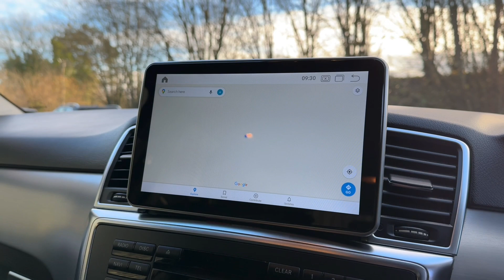2014/14 Mercedes Benz ML350 CDi V6 BlueTEC AMG Sport G-Tronic - 21" AMG alloys & widescreen sat nav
21" AMG DOUBLE SPOKE ALLOYS - SIDE RUNNING BOARDS - NEW STYLE NAVIGATION TOUCHSCREEN - For sale, a pristine 2014 14 Registered Mercedes Benz ML350 CDi V6 BlueTEC AMG Sport, elegantly presented in Diamond Silver Metallic with Black leather & microfibre trim. Boasting a mere 80,000 miles from its inception, this meticulously maintained vehicle is adorned with 21" AMG double spoke alloy wheels, side running boards, and a host of premium features. The upgraded widescreen touchscreen navigation system, active park assist and front electric sport seats enhance your driving experience. Safety is paramount with collision warning with active brake intervention and an active engine hood with pedestrian protection. Revel in the luxury of a sports multi-functional steering wheel, dual-zone automatic climate control, and an exquisite aluminium interior trim. The sleek design is further accentuated by the AMG styling package, privacy glass, and automatic tailgate. Technological prowess includes MB-Connect with real-time traffic data, E-Call emergency system, and traffic sign recognition. Cruise effortlessly with cruise control, speed hold, and an onboard computer. Immerse yourself in sophistication – a flawless amalgamation of style, comfort, and cutting-edge technology. VIEWING STRICTLY BY APPOINTMENT ONLY - FOR FURTHER INFORMATION REGARDING THIS VEHICLE AND ANY OTHER PRESTIGE OR PERFORMANCE MARQUE IN STOCK, PLEASE CALL SALES DIRECT ON 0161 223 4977. VEHICLE FINANCE SPECIALISTS OFFERING COMPETITIVE H.P, L.P & P.C.P DEALS AND PART EXCHANGE PRICES - PLEASE CALL FOR FURTHER INFO. NATIONWIDE DELIVERY AVAILABLE, INTERNATIONAL ENQUIRIES WELCOME